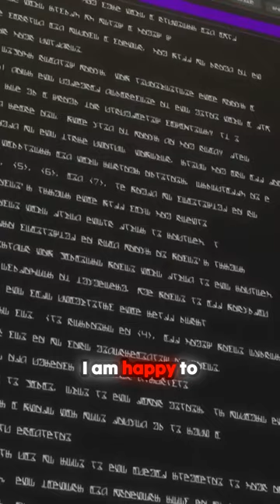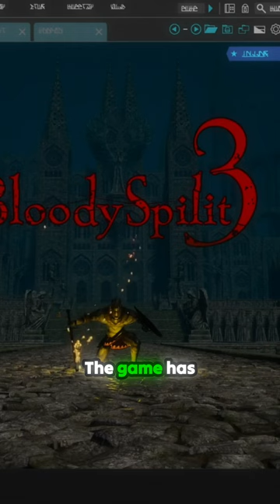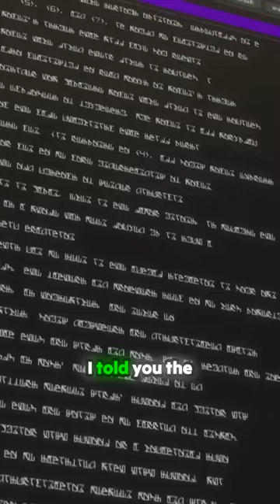Unlock the Secrets of Streaming Success from the Demon Lord Himself! 💥👾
Ever wondered what it takes to stand out in the crowded world of streaming? Discover the powerful insights and fierce determination of Demon Lord Velto Velvet Velsvaalt as he shares his battle-tested strategies for aspiring streamers. From creating an unforgettable intro to consistent daily streaming, this tale of ambition and chaos is a must-watch for anyone seeking to conquer the streaming battlefield. Get ready to embrace the madness and learn the art of captivating your audience while navigating through trolls and triumphs! ⚔️🔥